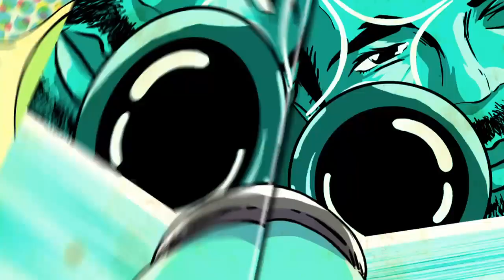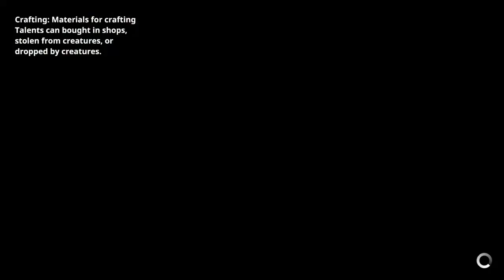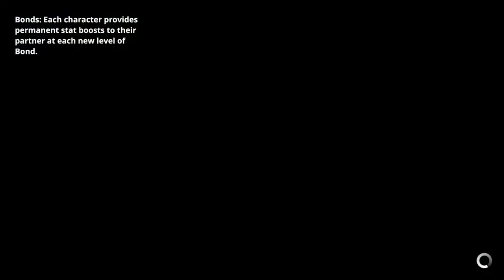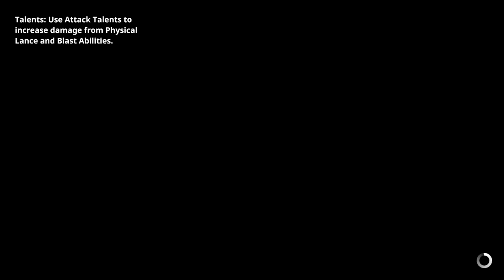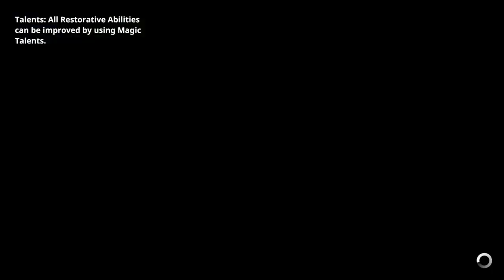Earthlock playthrough 18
We continue our playthrough Earthlock